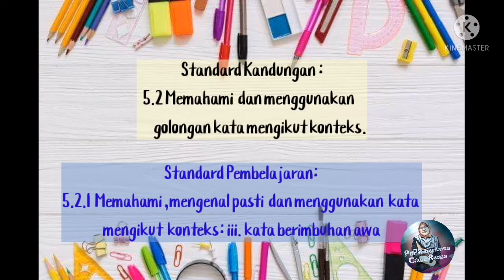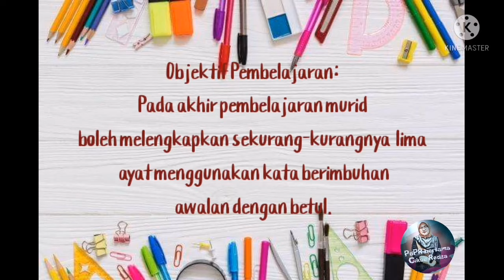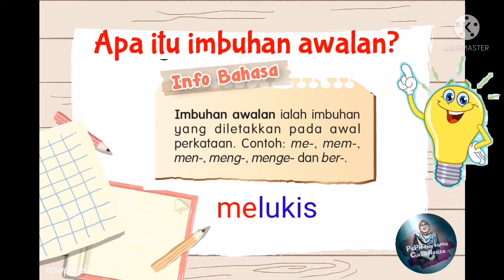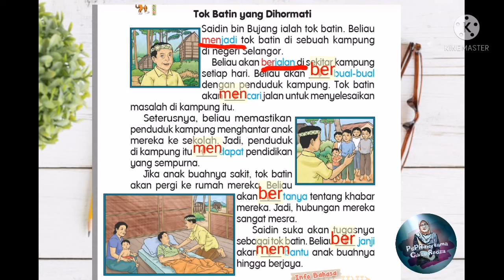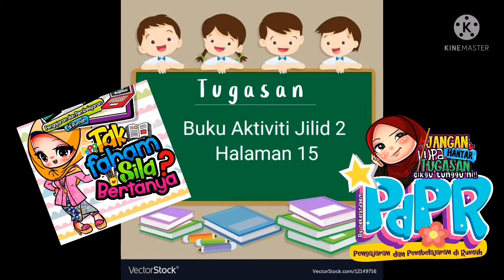Bahasa Melayu Tahun 2 Tok Batin yang Dihormati